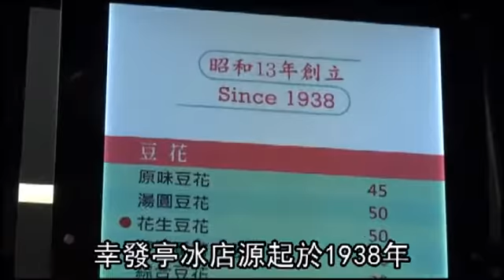幸發亭 蜜豆冰 全新復古味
幸發亭 蜜豆冰全新復古味 來台中沒吃幸發亭蜜豆冰，就不算來過台中！曾伴隨許多大專兵度過青春歲月的幸發亭，在台灣大道上開了新一代旗艦店，以50年代復古空間搭配日據時代老照片，呈現復古又清新的全新風格。「開冰店哪有人放冷氣，就是要熱呼呼才會想吃冰，可是女兒說，旗艦店要開冷氣，客人才會喜歡哪！」幸發亭第二代傳人蔡豐筠今年已七十歲，從早期一碗兩塊半的刀削蜜豆冰，到現在一盤150元的新鮮芒果雪綿冰，50年來蔡豐筠見證了台中蜜豆冰由繁榮到沒落的興衰。

回顧70年代，幸發亭蜜豆冰是台中最火紅的冰品，也是情侶約會最熱門的地點，全盛時期曾創下一天萬人吃冰的驚人紀錄，「從早上開門就一路忙到晚上，完全沒時間吃飯，只能抽空吃冰塊裹腹。」蔡豐筠回憶，那時在成功嶺受訓的大專兵，休假最幸福的事就是來吃蜜豆冰。

如今蜜豆冰依然是店內招牌商品，許多4、50歲中年人也會專程帶兒女來尋找懷念滋味，但因應時代潮流的轉變，幸發亭現在也賣年輕人喜愛的剉冰、入口即化的雪綿冰以及冷熱皆宜的豆花、燒麻糬。

唯一不變的是，用來搭配冰品的紅豆、花生等餡料，以及豆花、麻糬仍是店內手工自製，讓老味道隨著記憶繼續傳承下去。

幸發亭源起於1938年，說起它，台中不論老一輩的或是年輕人都知道，現在由第3代陳薇竹及弟妹接班，陳媽媽蔡豐筠嘴裡嚷著：「70歲嘍～要退休了！」還是經常到店裡來看頭看尾，時不時挽起袖子幫忙，母女倆人說起3代人的故事，有好多共同的回憶。

蔡豐筠22歲嫁到陳家，她說：「我公公(陳溪)原本是種田的艱苦人，後來賣了田，來台中發展，一開始是推著手推車沿街叫賣四果冰，1943年第一市場蓋好了，就在市場裡開店，這時候四果冰也加了料變成現在的蜜豆冰。」她回憶起當時的盛況告訴我：「那時只要假日，天還沒亮就要起床煮料，門一開外面已經排滿人，客人都還沒吃完，後面就有人等著要位置，一直忙到凌晨1點，連吃飯、上廁所的時間都沒有。剛嫁過來時我媽媽來，看我從早站到晚，回家難過到哭，怪自己為什麼要把我嫁得這麼辛苦。」

幸發亭原本叫辛發亭，因為創業的陳溪覺得每一塊錢都是辛辛苦苦賺來的，想不到第一市場接連2次發生火災，燒毀許多呷飯賺錢的傢伙，於是把辛發亭改名為幸發亭，期許從此幸福平安。而且在第一市場時，不只賣冰，冬天也賣飯、麵等台灣小吃，只是蜜豆冰的名氣太響亮，被定位為冰店。

從7歲開始在店裡幫忙的陳薇竹說：「我因為從小塊頭大，加上是長女，7歲就要到店裡幫忙洗碗、擦桌，9歲就升格站台舀冰、收錢，因此心算特別好呢！」

回憶起當時最辛苦的事，是兩隻腳都長濕疹了，還是要到店裡幫忙，那時同齡的小孩，甚至是弟弟妹妹都能出去玩，自己卻得在店裡忙來忙去，唯有讀書的時候可以喘息，於是卯起勁唸書，她笑著告訴我：「國小考試，我都是前3名喔！」談到30多年前印象最深刻的事，是有一天生意特別好，那時一碗冰只有8塊錢，回家跟阿公算錢算到手痠，才發現當天賣了１萬碗冰呢！

在40～80年代，幸發亭可說是台中的代名詞，台中＝幸發亭、幸發亭＝台中的印象深植台中人心，陳薇竹感性的告訴我：「阿公是個很實在的人，對冰店心心念念，晚年得了大腸癌，依然掛心店裡的事，我一定要把阿公的味道、阿公的招牌傳下去，到現在我都照他教的方法煮豆備料，一點也不敢偷懶。」

現在，還有許多她小時候看過的客人上門來吃冰，採訪當天，我巧遇從美國回來的客人Melody張家菁，她說：「小時候我家住中正路，每天都很期待放學，來吃一碗冰再回家。洛杉機也有許多華人開的冰店，就是找不到蜜豆冰這一味，這香蕉水的香氣，過了30年我還是很懷念，每次回國，一定來這裡報到，對我來說，這就是故鄉的味道。」

陳薇竹接著說：「有回我看到一個人邊吃冰邊哭，後來她告訴我，她已經搬去國外很久了，對台灣的記憶就是這一碗蜜豆冰，一回國馬上來吃，故鄉的味道讓她好懷念。」客人感動的眼淚，更堅定了她無論多苦，都要把這個有記憶的味道完整保留下來的決心。